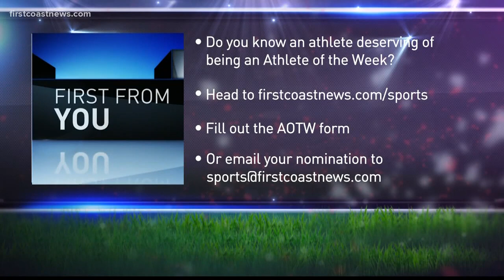Athlete of the week: Stewart Slayden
Stewart Slayden is from Ponte Vedre High School.